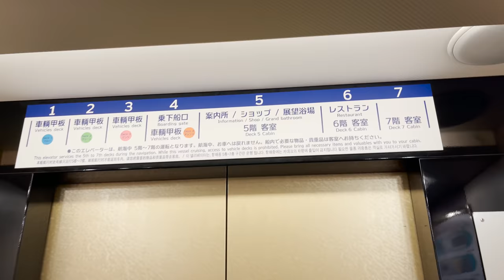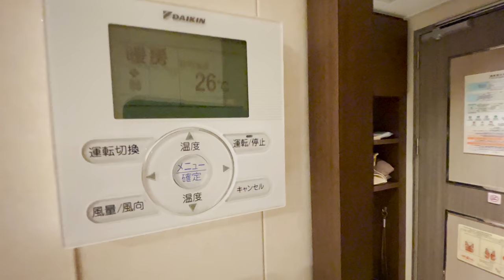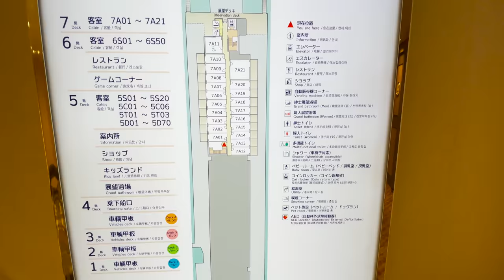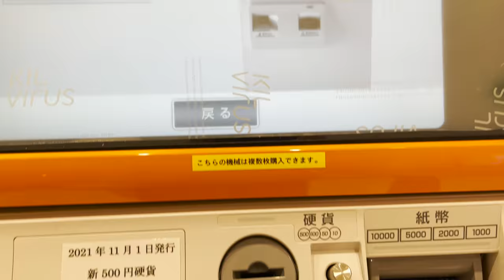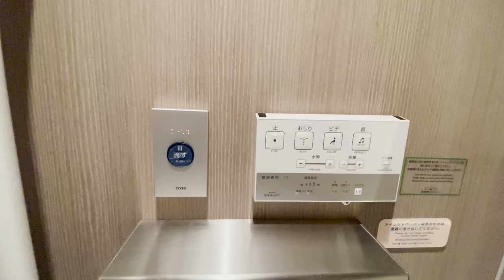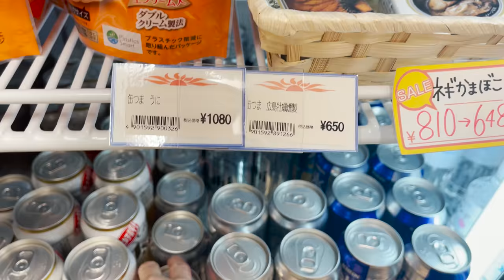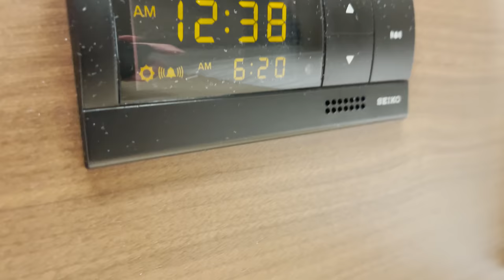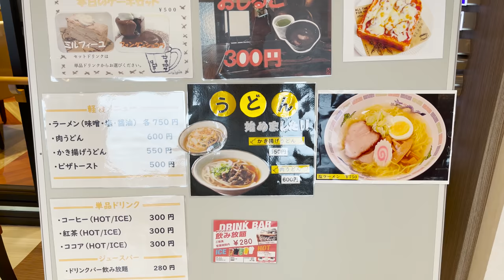【Ferry in Japan】Super Luxurious 'Sunflower' trip ~ Tokyo to Hokkaido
'Sunflower' is one of the most luxurious ferry in Japan. Hokkaido route links Hokkaido and Tokyo in about 18 hours each way. The most convenient and enjoyable ferry service between Metropolitan Tokyo and Hokkaido.
The Sunflower offers elegant cabins and amenities just as you would find at a fine hotel.
You can enjoy a lovely ship travel at 'Sunflower'
If you are very interested in 'Sunflower' ferry, please check a English website.